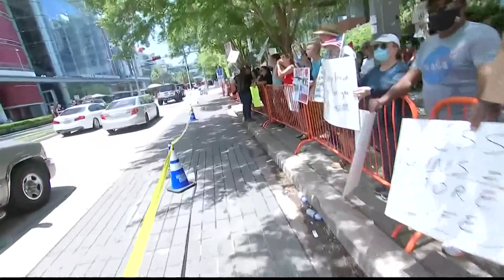Uvalde shooting | Protests continue, donations for blood needed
Protesters were back outside the NRA convention in Houston voicing their call for tougher gun control.